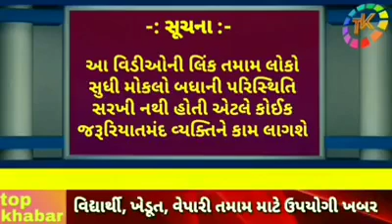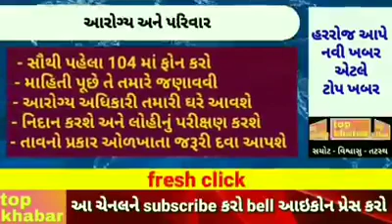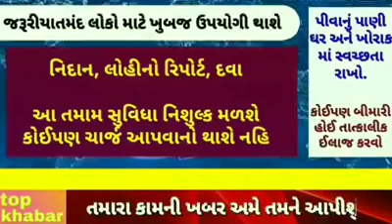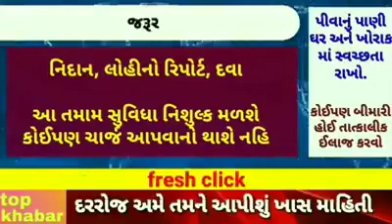104 medical helpline